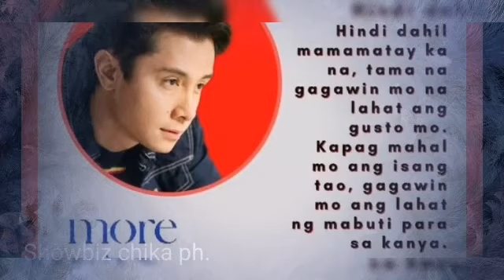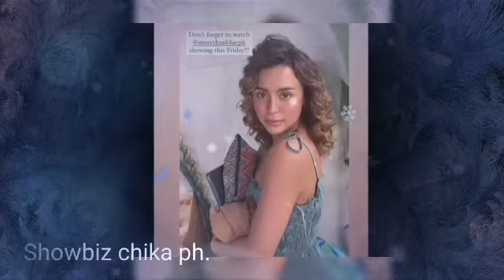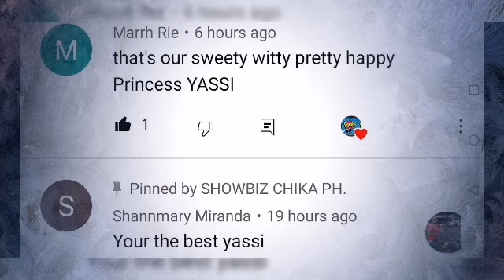YASSI PRESSMAN SA KANYANG IG POST GANAP UPDATES/CATCH CREAM SA SHOWTIME ONLINE TODAY